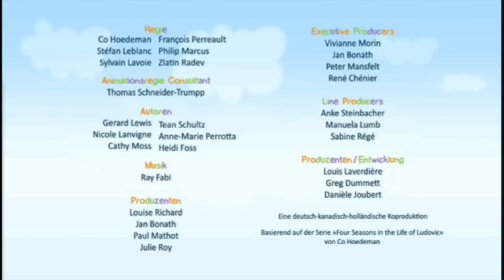Benedikt der Teddybär "Ganz schön dreckig" Folge 14 Kinderfilme Animation deutsch [toys] neue folgen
Titel: Ganz schön dreckig

Inhaltsangabe:
Es hat geregnet und der Garten ist matschig, genau richtig für ein tolles Hüpfen und Toben im Matsch, das hungrig macht. Vater kann Benedikt und die Ente jedoch nicht ins Haus lassen, denn er hat gerade die Küche frisch geputzt. Walla möchte nicht warten und schlüpft unbemerkt in die Küche, jede Menge dreckiger Fußspuren hinterlassend. Dann spielt sie sogar mit Schrubber, Eimer und Lappen Nachlauf und macht noch mehr Schmutz. Benedikt ist zunächst entsetzt, aber dann funktioniert er das Spiel um und lässt die Putzwerkzeuge die Küche blitzblank schrubben.

Viel Spaß beim Schauen einer weiteren spannenden Animation mit Teddybär Benedikt und seinen Freunden.

Benedikt ist ein putziger kleiner Teddybär, der mit seinen Eltern in der Vorstadt lebt. Wenn er mit seinen Freunden spielt, der Ente Walla und den Bären Violet und George, kann er leblose Objekte in ziemlich lebendige – und manchmal auch ziemlich widerspenstige – verwandeln.

Von den Machern der Kinderfilmserie JoNaLu.

Tipps für Eltern: Bitte aktivieren Sie die Kindersicherung auf YouTube.
Klicken Sie dazu unten auf der Seite auf "sicherer Modus" "AN".